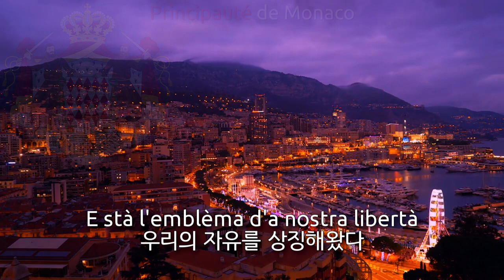National Anthem of Monaco [Full Lyrics] - Hymne Monégasque (monaco anthem, 모나코의 국가)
Used Videos
1. Monaco Time Lapse 2017
2. Monaco_ A time-lapse